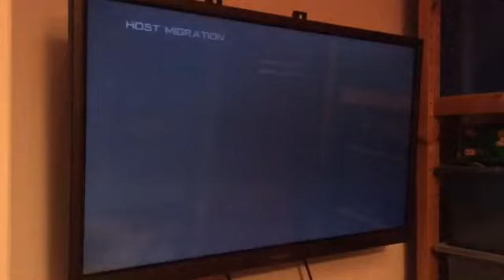Knife only mw2 me,kai and jake